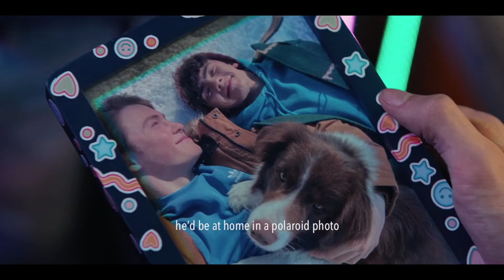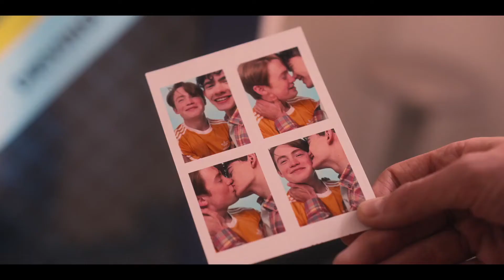Nick & Charlie || "He" - Dodie inspired || Heartstopper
Tv Show: Heartstopper (season 1)
Characters: Nick and Charlie